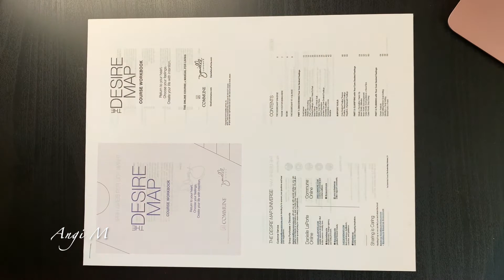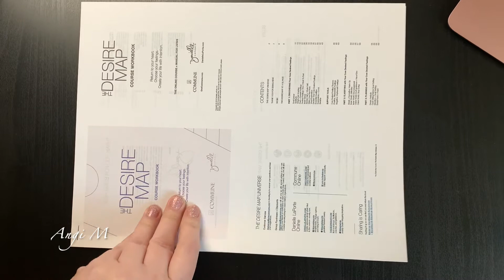Desire Mapping Part 1